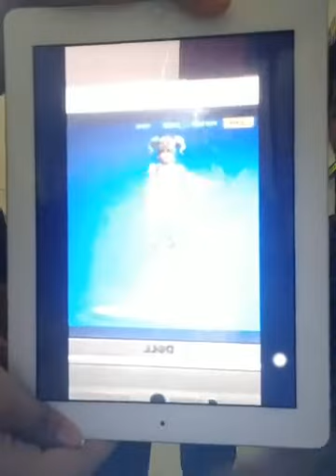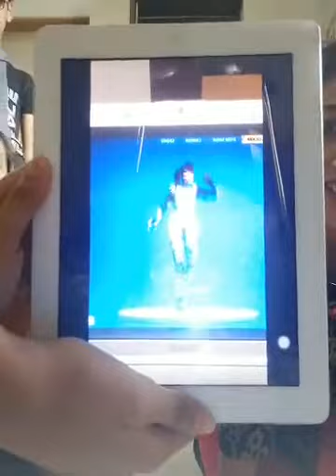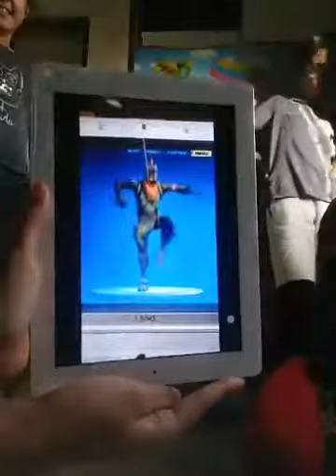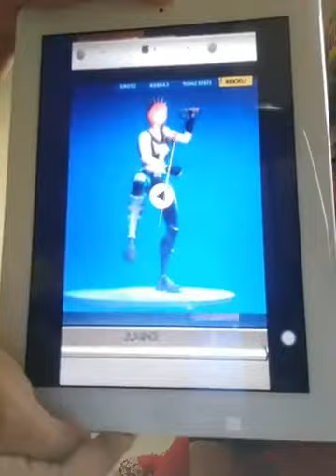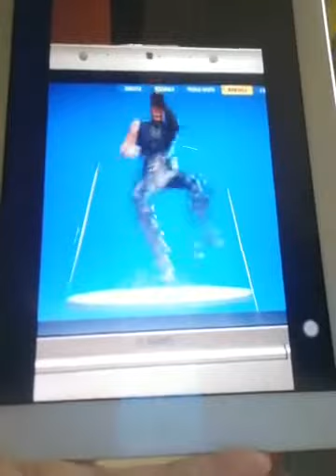eceforallchildren Rajasthani July18,2020story